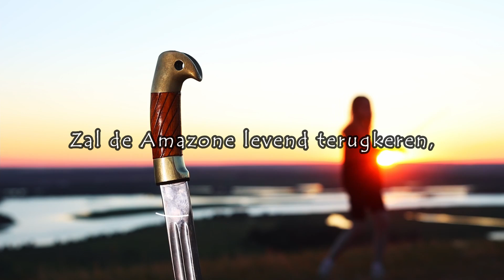Boektrailer Het raadsel van de Sfinx - Morgan Blade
De Amazone Lio wordt gekozen door de leidster van haar stam om op een missie te gaan die haar naar de woestijn brengt. Haar doel: de Maanamulet, een lang verloren gewaand relikwie geschonken door de Maangodin, terugvinden. Klinkt als een simpele missie. Of toch niet…
Lio weet namelijk dat dit amulet bewaakt wordt door een Sfinx. Daarnaast weet ze ook dat ze niet de eerste Amazone is die deze missie voorgeschoteld krijgt. Slecht enkele maanden eerder vertrok haar krijgerzuster Dorthe naar dezelfde woestijn om dezelfde Sfinx uit te dagen. Alleen kwam zij niet levend terug.
Zal het Lio lukken om de Sfinx te verslaan en de Maanamulet terug te vinden? Of liggen er nog meer geheimen verscholen in het warme zand van de Vergeten Vallei?

Ontdek dit avontuur met Amazone Lio in de hoofdrol vanaf 23 maart 2024 in het verhaal ‘Het raadsel van de Sfinx’ door Morgan Blade (mijn pseudoniem).
Dit verhaal is geïnspireerd op mijn eigen ‘Dungeons & Dragons’ personage en is één van de acht avonturen die terug te vinden zijn in de bundel ‘Verhalen uit de Drakenvleugel’.

Nogmaals een dikke dankjewel aan Mathias Maho van Tone of Voice voor het maken van deze geweldige trailer!
Ook interesse in een prachtige boektrailer? Check dan zeker de socials van Tone of Voice!